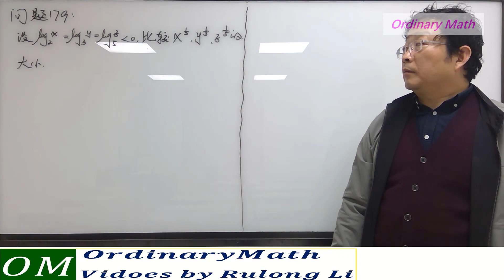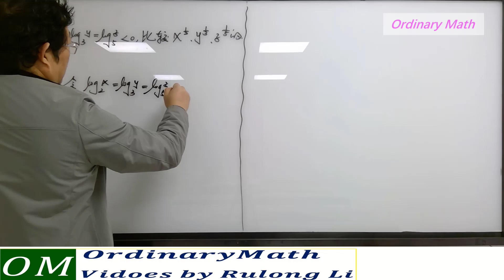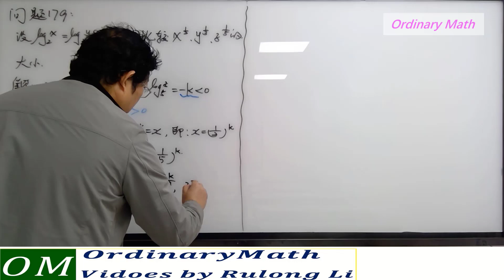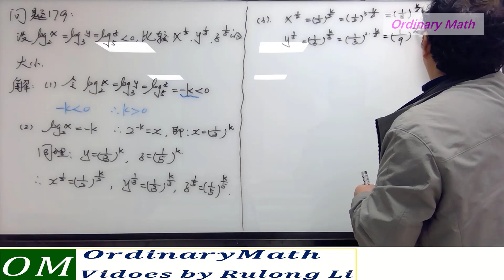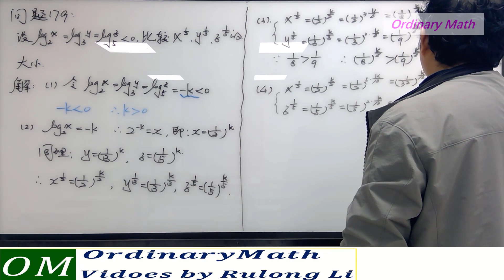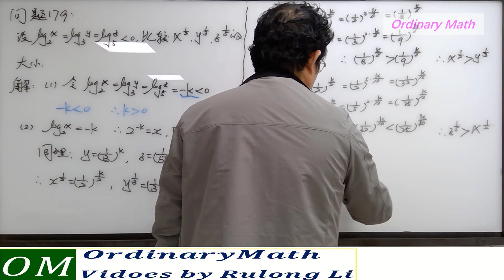问题179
(1)对数与指数的互化；
(2)函数大小的比较：同次根号下大小比较